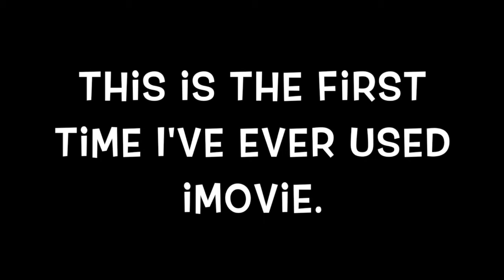Make Movies Vlog (Day 36) - Shooting in LA!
I venture cross country and discuss a side project I'm ready to shoot.